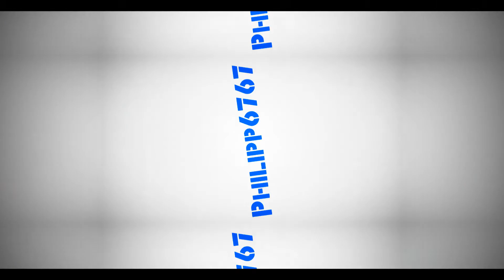Ist die Karte wirklich 15,000$ wert? 😂 *Scammer Suchen* [GrieferGames.net] 😲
Hey Leute: Hoffentlich hat euch das Video gut Unterhaltet und euch gut gefallen. Wenn ja dann lass doch unbedingt eine positive Bewertung da! Würde mich auch sehr freuen wenn ihr/du wünsche habt/hast oder Verbesserungsvorschläge dann Schreib sie jetzt in die Kommentare rein, und ich werde eure Wünsche oder Verbesserungsvorschläge ändern...! Wenn euch irgendwas nicht passt an mir dann Schreibt es auch in die Kommentare, und werde es ändern! Schreibt mir auch in die Kommentare Vorschläge für neue Video Ideen, das wäre sehr nett von euch Leute! Ich danke dir fürs durchlesen. :D

● WAS GESCHAH IM VIDEO ●
Wir werden wieder Scammer Suchen Aufnehmen auf GrieferGames.net und kaufen bei einen eine Karte für 15K wert ist xD aber bekommen sie für 2K...

🔎 SKYPE: Philipp 6767
📻 Mein TEAMSPEAK: CommunityHype.net ● ist noch im Aufbau!
🏜  Mein MC SERVER: CommunityHype.net ● ist noch im Aufbau!
❤️ MC- NAME: Philipp_6767

● INFORMATION:
Hast du lust Aufzunehmen? Dann Schreib mich bei Twitter Instagram oder über YouTube an, und ich werde mich bei dir/euch melden.

🎮 MINECRAFT Servern AUF DEN ICH SPIELE 🎮
➤ 1. MineSucht.net
➤ 2. GrieferGames.net
➤ 3. Timolia.de
➤ 4. teamkyudo.de
➤ 5. rewinside.tv
➤ 6. gommehd.net
➤ 7. mc.hypixel.net
➤ 10. hivemc.eu
➤ 11. BauSucht.net
➤12. mc-gtm.net

🕴️ GUCKT AUCH MAL BEI DIESEN LEUTEN VORBEI 🕴️

💕MITSPIELER DES VIDEOS: --- ►► ---

🖥PROGRAMME🖥
✘ AUFNAHME PROGRAMM: Action!
✘ SCHNEIDE PROGRAMM: Vegas Pro 14.0
✘ BILDBEARBEITUNGSPROGRAMM: GIMP 2.0

💻 MEIN EQUIPMENT 💻
» Scissor Arm Ständer
» USB 4-Port
»USB Audio
» Amazon Echo Dot
» Gaming Stuhl

Mit freundlichen Grüßen:
          Philipp 6767